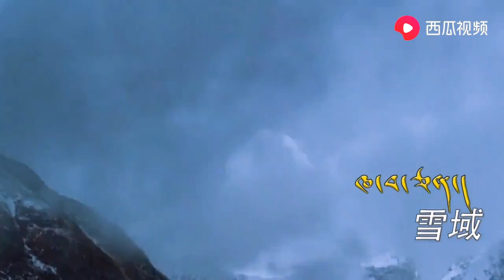《雪域》索如贡布 (藏语)